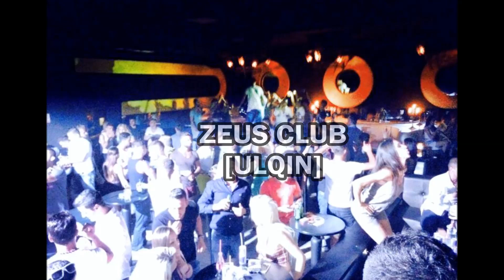Baboo Darabuka & Dj Benity - Randevu (2015)